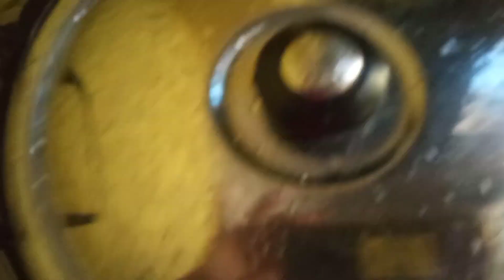চিংড়ি মাছ দিয়ে লতি রান্না।।BangladeshibloggerRunaislam